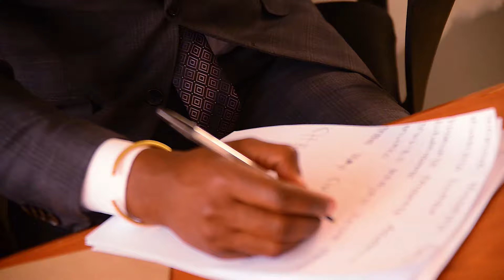Kalata by Atsogo Andrew Masiku